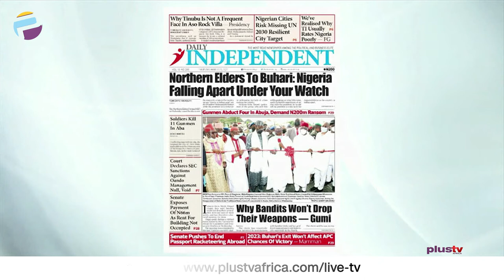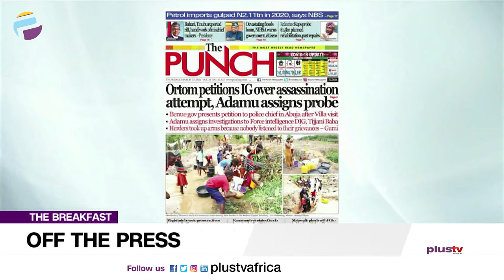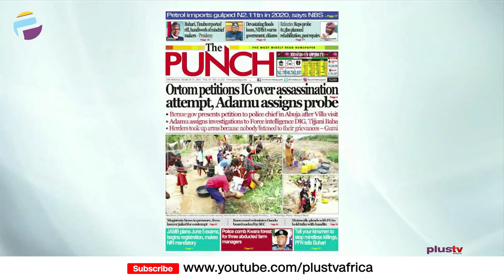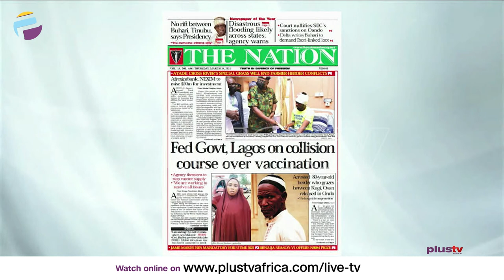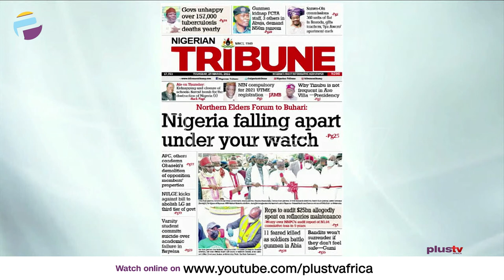Newspaper Review: Ortom Petitions I.G Over Assassination Attempt, Nig Falling Apart? | OFF THE PRESS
Ezekiel Nya-Etok, A Public Affairs Analyst joined us to discuss.